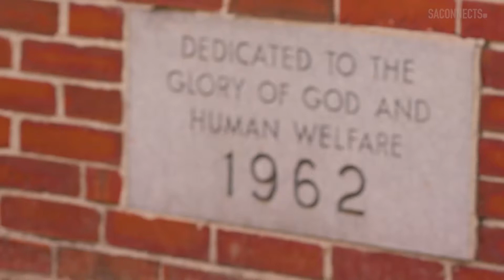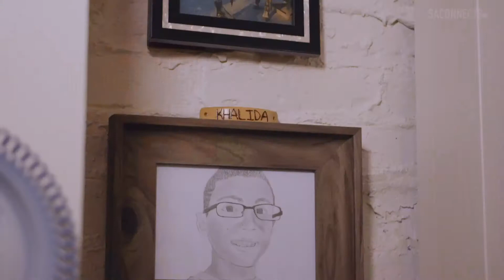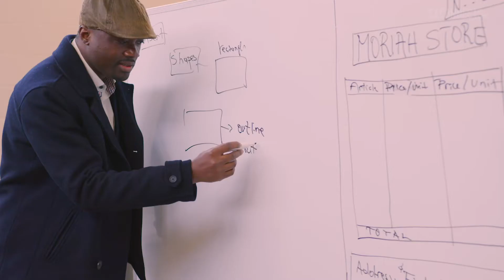Tools For Life Portland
New Here?
Hi! We’re the Salvation Army East. We create videos showcasing what the Salvation Army is doing in the Eastern Territory.